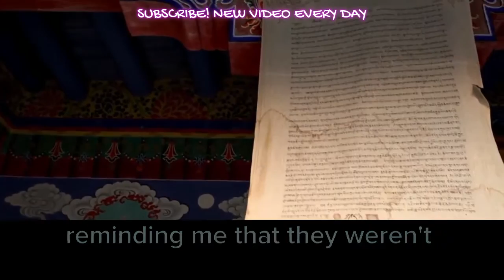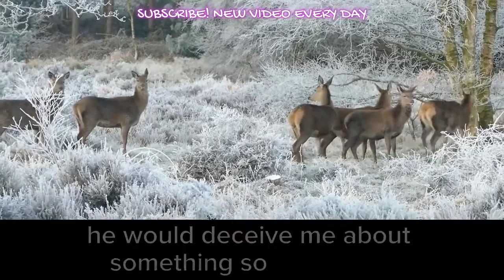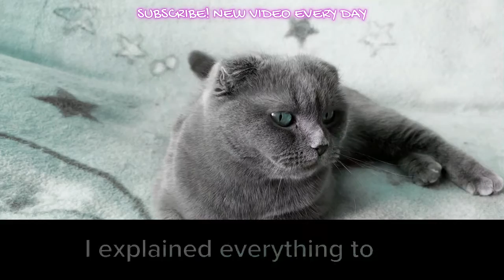My husband never loved me and left our house to his sister